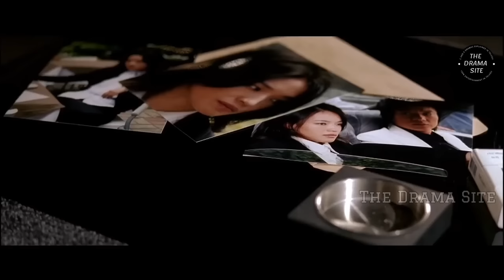Husband Don't Know That His Innocent Weak Wife Is Actually The Boss Of Most Dangerous Gang In Japan